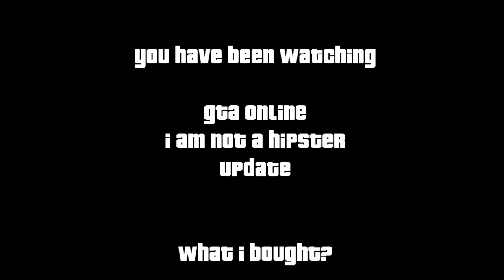GTA Online: I Am Not A Hipster Update: 1.14 GTA5